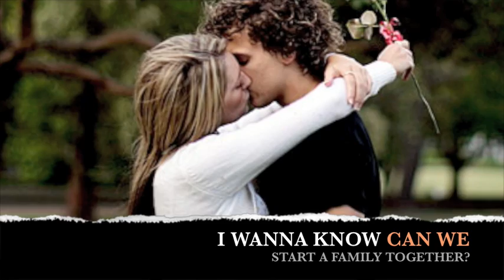Ray J - Can We Fall In Love - Lyrics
Ray j's new song off his reality show - For The Love of Ray J (Season 2) - "Can We Fall In Love"

I made this video.. hope u all like it!

Special shout out to Ray J's mom!!

:) enjoy..etc. peace. ♥